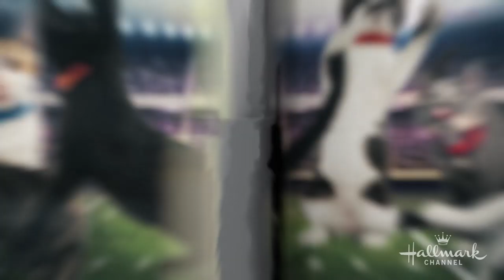Cat-lete of the Week - Computer 3.0 - Kitten Bowl VII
The Computer 3.0 all star for the Little Longtails were supposed to be backups but their skill and cat-risma forced the team to promote them to the starting lineup for Kitten Bowl VII, premiering February 2.